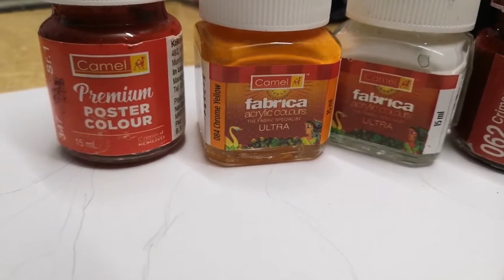Painting of Pennywise from movie IT | The Clown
Drawing of clown from movie IT by watercolor and acrylics
By Nikhil Bargaje

pennywise drawing easy
pennywise drawing easy step by step
pennywise drawing video
pennywise drawing pencil
drawing pennywise the clown
drawing pennywise it chapter 2
drawing pennywise face
pennywise painting
pennywise painting tutorial
drawing of it the clown
drawing of clown
drawing of it joker
it joker
pennywise watercolor painting

I do not claim ownership for any of these material.
Please see the credits above.